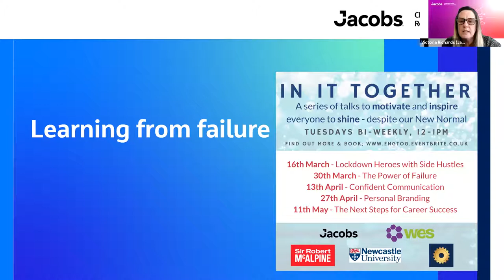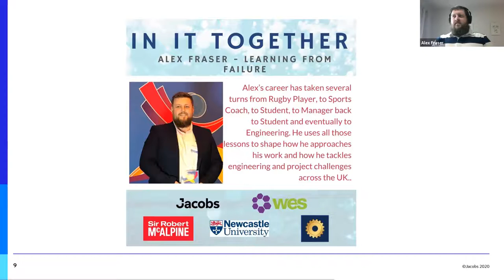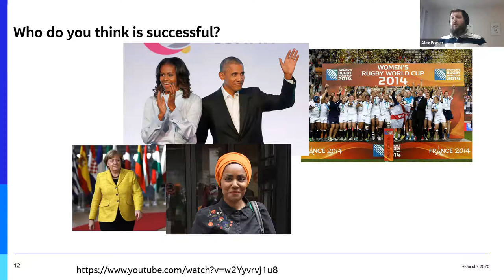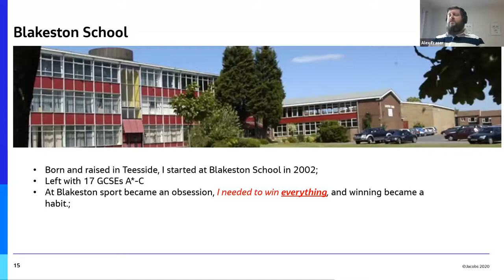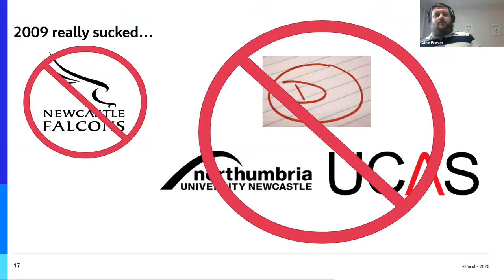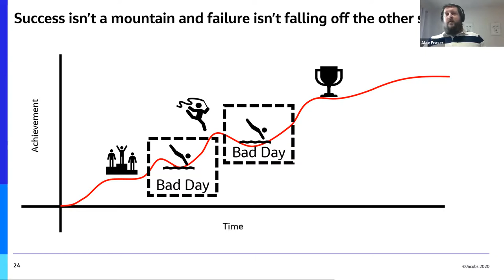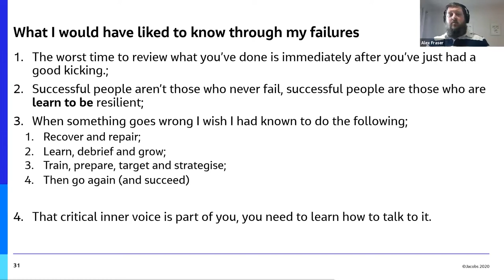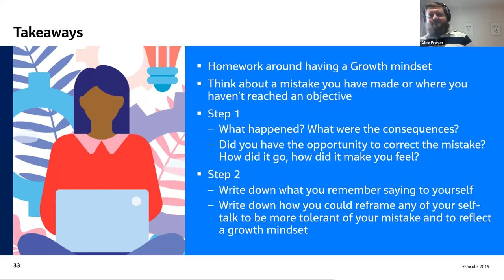In It Together series - Power of Failure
This is one of the In It Together series of talks to motivate and inspire everyone to shine despite our New Normal

We have all seen and felt the effect of change, learn from those who have found resilience and adapted to turn failure into success.

Our speaker: Alex Fraser
Alex’s career has taken several turns from Rugby Player, to Sports Coach, to Student, to Manager back to Student and eventually to Engineering. He uses all those lessons to shape how he approaches his work and how he tackles engineering and project challenges across the UK.

Alex is a Senior Water Scientist based in Leeds, working on projects across the UK for Jacobs. Alex specialises in Catchment Management and Blue-Green Infrastructure contributing to the CIWEM Natural Capital Specialist Panel and the regional committee. Alex works across multiple technical projects including coastal and strategies to Fluvial and Surface Water projects as well as supporting major infrastructure projects.

Alex is a lead member of the Humber 2100+ Team developing innovative solutions for the Estuary wide Flood Risk Management Strategy for the next 100 years. Alex’s role in the strategy is on the appraisal looking to balance the needs of present-day communities while adapting to the future challenges of the Humber and wider world.